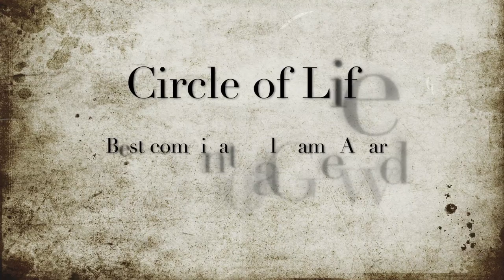Circle of Life - presentation match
Circle of Life, winner of the 🏆Best Combinatorial Game Award🏆, is a strategy game where players evolve armies to defeat each other in a growing system.

MULTIPLAYER: Now, you can play with your friends or anyone from entire world!👥

🧠Despite 1-minute rules, the game recreates key aspects of real systems:

It starts with simple army, which evolve to become more diverse and complex.
Army get more complex as you go up the counting.
Simple armies reproduce, die, and evolve at higher rates than more complex ones.
When a armies' population is high, another armies often evolves to defeat it.
When a military at the top of the control chain dies, it feeds back into the bottom, to complete the Circle of Life.

🎓 Rules:

Definitions

Army: any connected group of same-color stones on the board is an army. A single stone is also an army.
Circle of Life: surrounding the board is the Circle of Life, which shows how armies of different tactics win. Each tactics is defined by its shape and can defeat one other species, as indicated by arrows – if an arrow points from army A to armies B, then A can defeat B. All possible armies of up to 4 stones are represented on the Circle of Life.

Gameplay
The board begins empty. Players take turns. Each turn has two steps, taken in order:

Evolve: you must place one stone of your color on any empty space, with one restriction: you may not make an army containing more than 4 stones.
Defeat: an army you evolved in step 1 must defeat all enemy armies which are adjacent to it, per the Circle of Life. Remove defeated armies from the board.

A player wins when she either can’t evolve on her turn (meaning she’s filled up the battlefield as much as possible), or has defeated at least 20 armies.